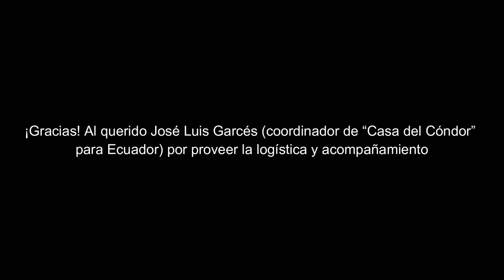"Mitad del Mundo" - Un enigma ancestral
En Ecuador, Gustavo Fernández visita la "verdadera Mitad del Mundo", que fuera determinada por la etnia Quitu Cara hace dos mil años con una precisiòn que la moderna tecnología apenas alcanza con el sistema de GPS.